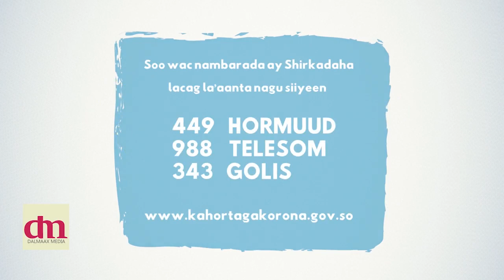DEG DEG Olole La'aan Musharixiinta Doorashada, Kheyre Keliya Oo Isha Lagu Hayo & Shirkii Oo Shuruudo